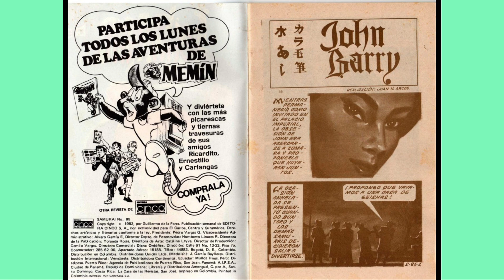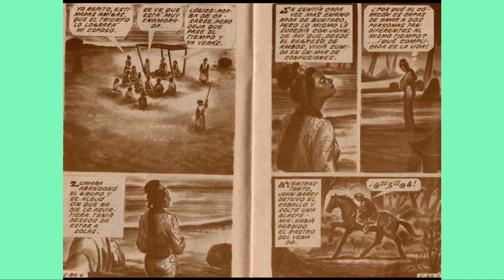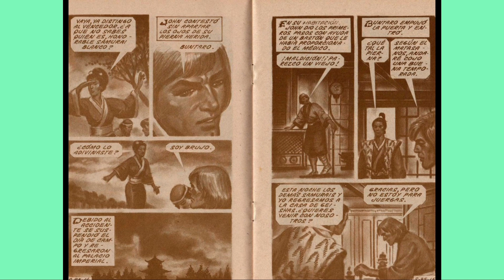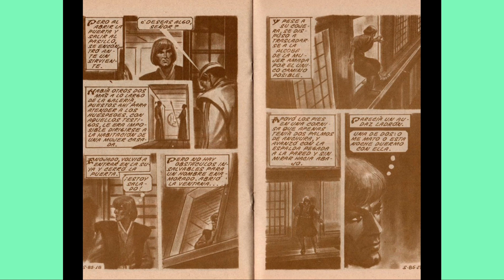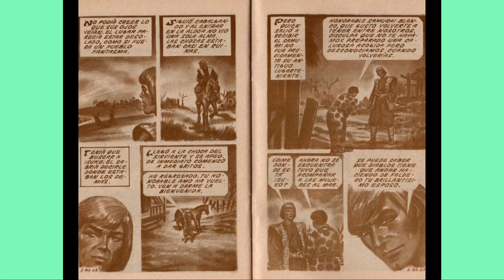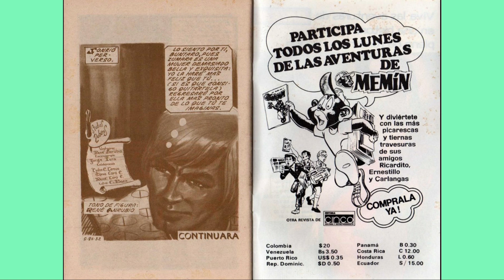SAMURAY JHON BARRY 85